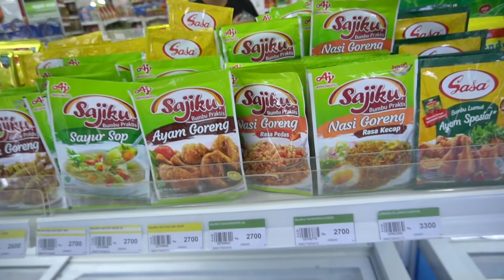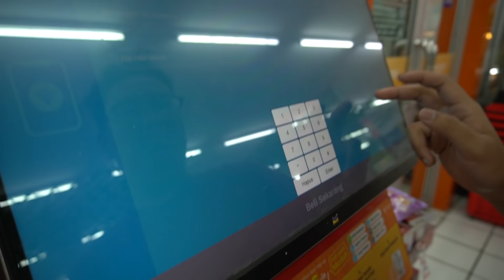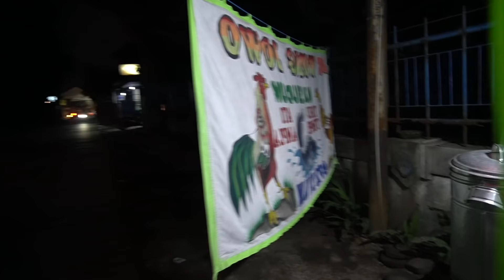VLOG BUKA PUASA DAY 16 JALAN JALAN KE YOMART BELI BAHAN UNTUK BIKIN NASI GORENG BRUTAL